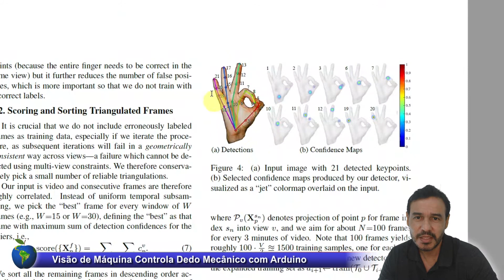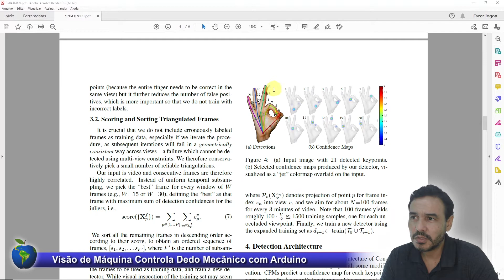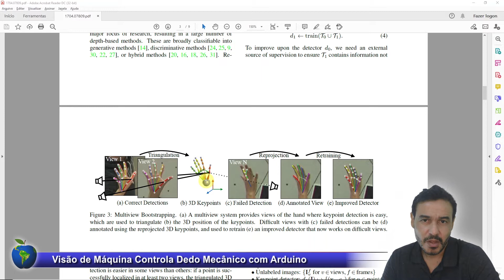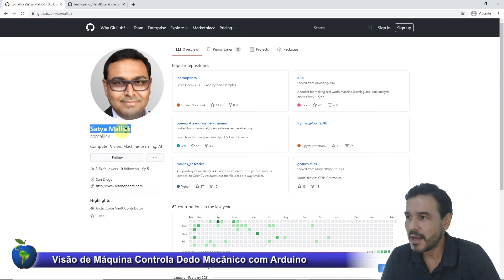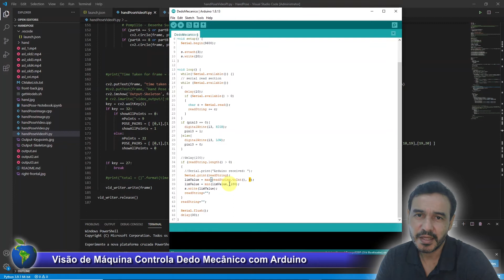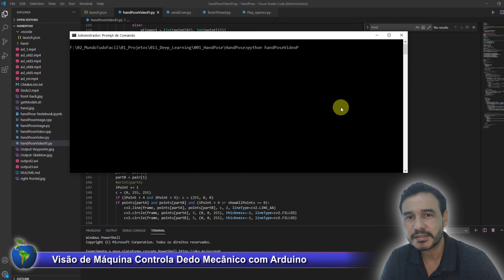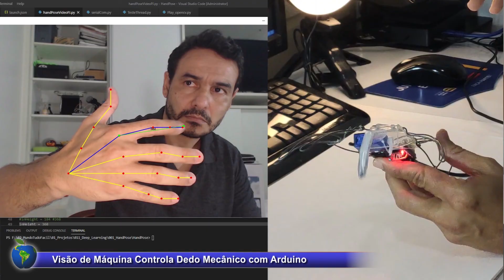Visão de Máquina Controla Dedo Mecânico com Arduino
Dedo mecânico com Arduino

Como movimentar um dedo mecânico com um Arduino Nano.
Faça um dedo mecânico com caneta e elástico.
Construção de um dedo mecânico artesanal. Você pode construir uma mão totalmente mecânica usando esse método.
Aproveite e faça um mão mecânica com um Arduino.

O artigo Hand Keypoint Detection in Single Images using Multiview Bootstrapping de Tomas Simon et al, da universidade de Carnegie Mellon, apresentou uma abordagem que usa um sistema de múltiplas câmeras para treinar detectores de pontos característicos na mão.
A detecção do ponto da mão é o processo de localizar as juntas dos dedos, bem como as pontas dos dedos em uma determinada imagem. É semelhante a encontrar pontos na face ou no corpo humano. Porém, a mão apresenta maior dificuldade pois é a parte do corpo que mais se movimenta, além de apresentar variações abruptas de translação, rotação e mudança de formato. Ao manusear um objeto ou abrir e fechar os dedos, os pontos são facilmente obstruídos.

Um dedo mecânico artesanal feito com caneta e um Arduino Nano foi usado para testar o controle por visão de máquina.

O método proposto por começa com um pequeno conjunto de imagens de mãos rotuladas e usa uma rede neural convolucional para obter uma estimativa aproximada dos pontos das mãos. Depois é usado um conjunto de câmeras em diferentes pontos, dando várias perspectivas da mão. Depois de obter os pontos detectados da mesma mão de diferentes visualizações, a triangulação de um ponto característico é realizada para obter a localização 3D. A localização 3D dos pontos é usada para estimar de forma robusta os pontos característicos em algumas câmeras onde alguns pontos estariam obstruídos. Dessa forma, é possível obtêm um detector muito melhor em algumas iterações.

Para executar o programa, é preciso baixar também o modelo com os pesos da rede neural. Depois de baixar, você deve colocar o arquivo na pasta “Python\hand”.